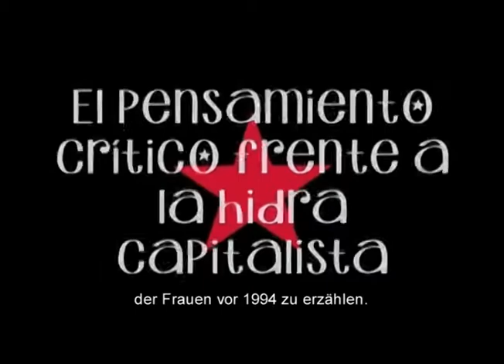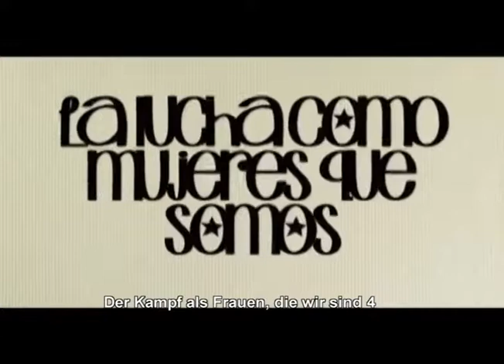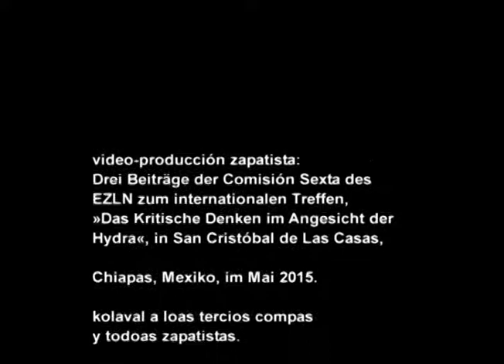Der Kampf als Frauen, die wir sind I & IV - La Lucha Como Mujeres Que Somos I & IV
La Lucha Como Mujeres Que Somos I  &  IV/ SupGaleano: Visión De Los Vencidos – Der Kampf als Frauen, die wir sind I & IV/ SupGaleano: Sichtweise der Besiegten

Chiapas Mai 2015, Producción Zapatista: Los Tercios Compas, Color, 52 min., Spanisch mit dt. UT

In diesem Film werden drei Beiträge der Comisión Sexta des EZLN, der Zapatistas – während des Seminars »Das Kritische Denken angesichts der kapitalistischen Hydra«, Mai 2015 im CIDECI-Unitierra, San Cristóbal de Las Casas, Chiapas – dokumentiert. Es sprechen die Comandanta Miriam und die Compañera der Unterstützungsbasis Lizbeth über die Situation der Compañeras vor dem zapatistischen Aufstand von 1994 – und wie sich danach ihre Situation grundlegend verändert hat. Der SupGaleano gibt – als notwendiges »Beiwerk« zur Schilderung der Compañeras – die selbstkritische Reflexion der zapatistischen Compañeros wider.

Mayo de 2015, CIDECI-Unitierra en San Cristóbal de Las Casas, Chiapas, México. En el seminario »El Pensamiento Crítico frente a la Hidra Capitalista« la Comisión Sexta del EZLN nos comparte sus pensamientos: La Comandanta Miriam y la compañera Bases de Apoyo Lizbeth hablan sobre »La Lucha como Mujeres que Somos«, sobre las situación de las mujeres en las comunidades antes del levantamiento zapatista en 1994 y sobre su lucha por el cambio en los años siguientes. El SupGaleano nos presenta la »Visión de los Vencidos«, es decir: la autocrítica necesaria de los compañeros.